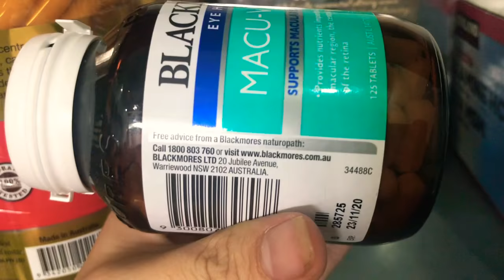Viên uống bổ mắt Blackmores Macu Vision 125 viên của Úc